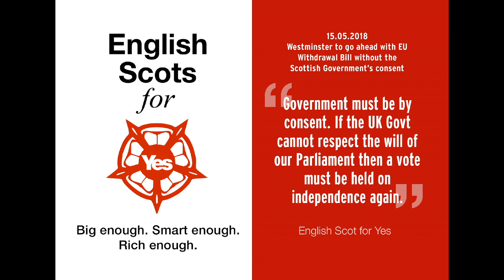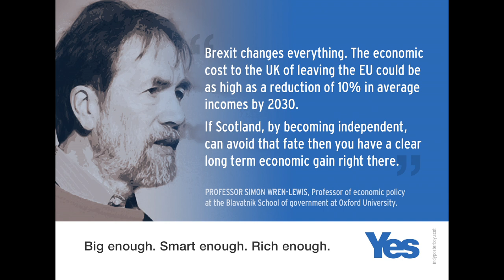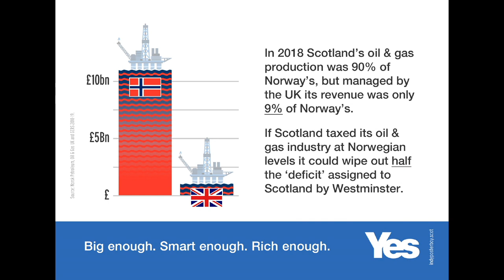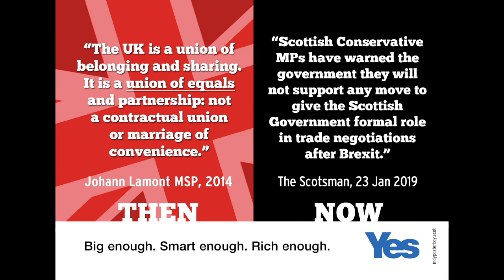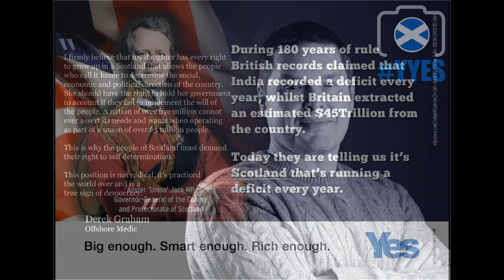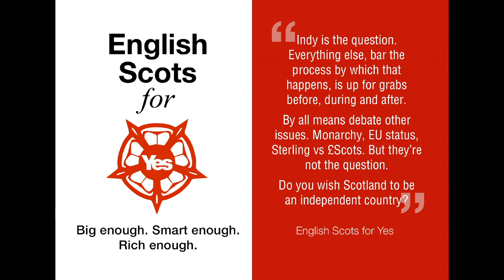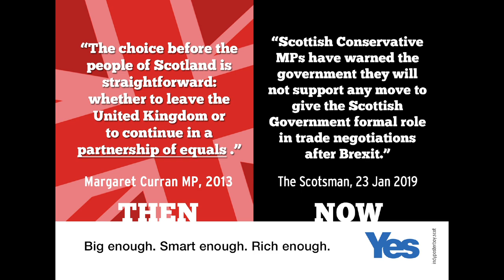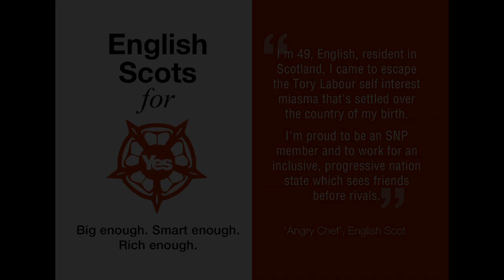Scottish Independence Slideshow of Indy Posters (no audio) - HD 1hr 37m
For YES independence organizers to display at stalls, events, gatherings, AND on their websites. The individual posters are timed so that they can actually be read before the next slide appears.
A collaboration between Colin Dunn (Indyposterboy), Independence Live, IndyPram & YYes Scotland.